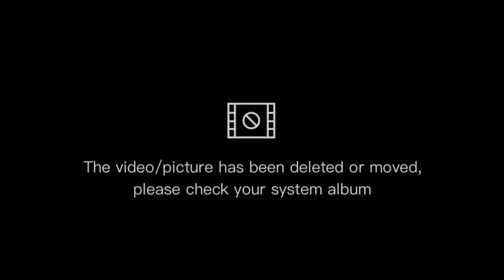🤟शिव शत्र vlogs म र मेरो परियार सँग रजहर काे मन्दिर